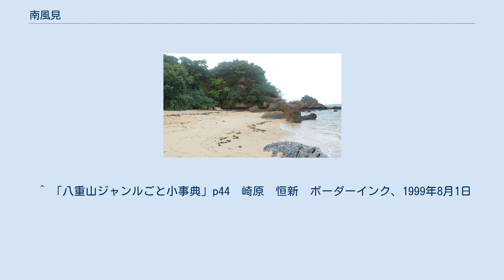南風見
竹富町の町・字
日本 」 沖縄県 」 八重山郡 」 竹富町 」 南風見 南風見（はいみ）は日本の南西諸島、沖縄県八重山郡竹富町の大字。
西表島の南東部に当たる。
郵便番号 907-1434。
 豊原バス停。
「日本最南端のバス停」と記載されている。
 字南風見は南部の豊原集落から仲間川の中上流部分までを含む広大な地域であり、沖縄県道215号白浜南風見線の起点となっている。
県道沿いの北側は字南風見仲（はいみなか）、道路の通っていない西側は字西表と接している。
 かつては以下の小字に分けられていた。
 入植地としての歴史は比較的新しく、1938年と1941年に新城島の農民が集団移住して集落を形成したことを起源とする。
西表島と島外を結ぶ拠点である仲間港（大原港）が在り、島の交通・経済の中心地となっている。
 1960年代以降、竹富町外の石垣市に所在する町役場の移転候補地となっているが異論も多く、移転の目処は立っていない。
 南風見田の浜 大原の南側に在り、18世紀に波照間島からの入植者が最初に開拓村を築いた場所。
島内を県道215号線に沿って横断する西表島交通の路線バスの発着点となっている。
 南風見田の浜は夏場に海水浴客で賑わう風光明媚な海岸であるが、太平洋戦争激化に伴い波照間島からの疎開を強いられマラリアで多くの波照間出身者が命を落とした悲劇の地でもあり、波照間国民学校（現・竹富町立波照間小学校）の校長・識名信升が生存者と共に波照間島へ引き揚げる際に戦争マラリアの犠牲者を悼んで岩へ「忘勿石 ハテルマ シキナ」と刻み付けた。
1992年、マラリアの犠牲者を慰霊する「忘勿石之碑」が新たに建設されている。
 南風見は元々、琉球王国時代の1734年に西表島西部の崎山と同様、波照間島の島民を強制移住させた開拓村であったがマラリアの流行で入植が停滞し、廃村となる。
20世紀に入ってマラリアが根絶され、入植が再開された。
 ^ 「八重山ジャンルごと小事典」p44　崎原　恒新　ボーダーインク、1999年8月1日